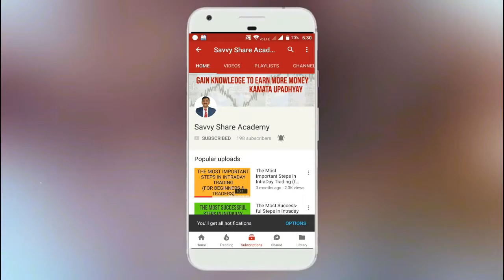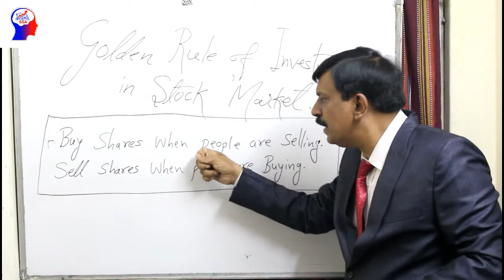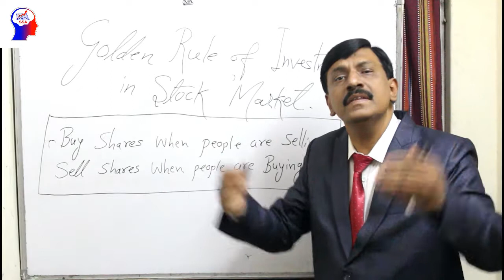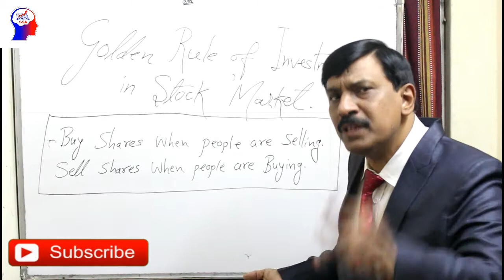Golden Rule of Investment in Stock Market.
Factually the Golden rule of Investment in stock Market is difficult to follow in real life. If you have patience you can follow the Golden rule and Surely you be successful investor.
As you spend money everyday ,
you should save money everyday.